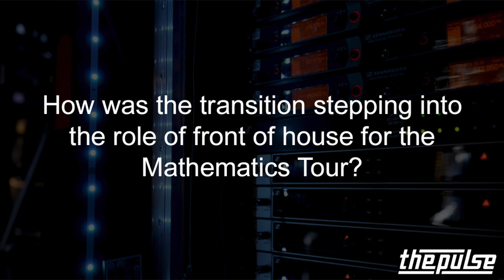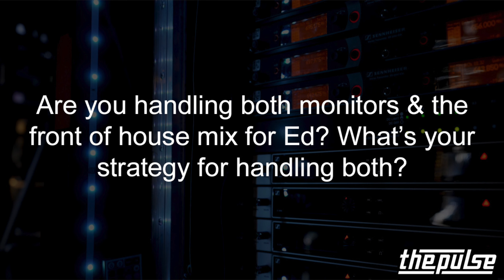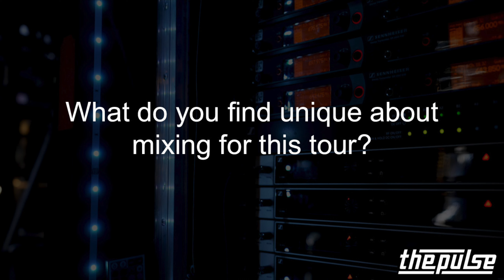Inside @EdSheeran's FOH with Simon Kemp | Mathematics World Tour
Sennheiser joined Team Ed Sheeran in Nashville for the attendance breaking Mathematics World Tour show at Nissan Stadium. Tune in as we sit down with Simon Kemp, Front of House for Ed Sheeran. Simon moved to FOH when Chris Marsh decided to step down, to dedicate his time to production management. He takes us through his relatively smooth transition into the role, although as he explains it's a much more complicated show than you would imagine.

Do you have any questions for Simon, or any of the Ed crew? Post them in the comments!

Chapters
0:00 Introduction
0:31 Q1: How was the transition stepping into the role of front of house for the Mathematics Tour?
1:14 Q2: Are there any changes to your mix given that the stage is rotating 360 degrees throughout the show?
1:57 Q3: Lets talk about your onboard effects and outboard gear?
2:24 Q4: Are you handling both monitors and the front of house mix for Ed & what's your strategy for handling both?
3:21 Q5: What do you find unique about mixing for this tour?
4:09 Ending